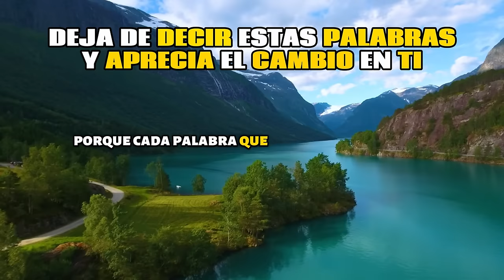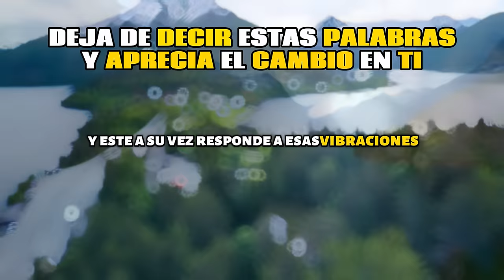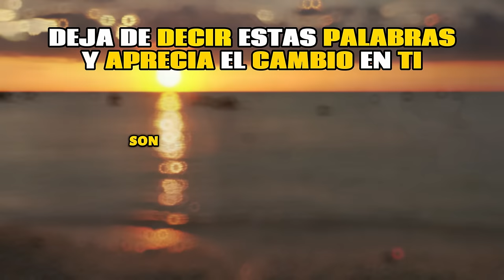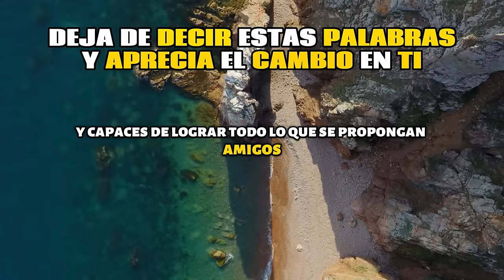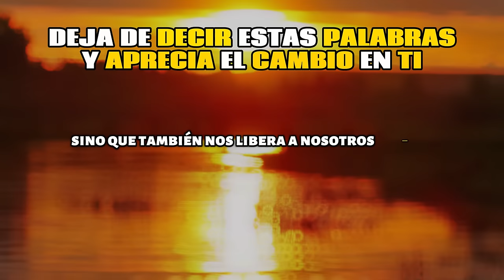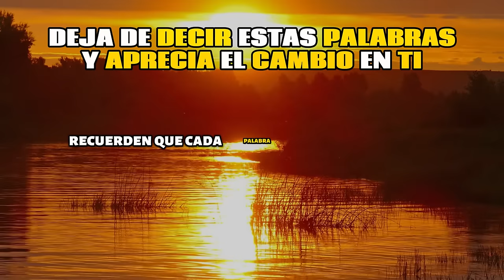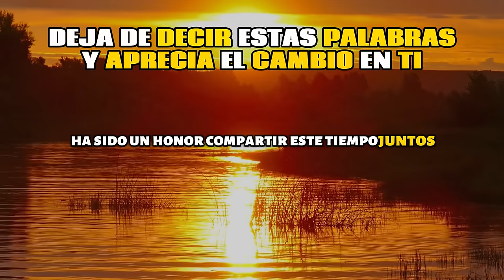¡CONFIRMADO! 5 COSAS QUE NO DEBES DECIR PARA ATRAER LO QUE QUIERES | CONNY MÉNDEZ LEY DE ATRACCIÓN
¡Descubre los secretos revelados en este video sobre la Ley de Atracción con Conny Méndez! En "¡CONFIRMADO! 5 COSAS QUE NO DEBES DECIR PARA ATRAER LO QUE QUIERES," desentrañamos las claves esenciales para manifestar tus deseos con éxito. Con insights exclusivos de Conny Méndez, experta en la Ley de Atracción, este video te proporcionará las herramientas necesarias para potenciar tu capacidad de atracción.

Beneficios para la audiencia:

Conoce las trampas verbales: Aprende las 5 frases que podrían estar sabotando tus esfuerzos en la manifestación y descubre cómo evitarlas para atraer positivamente lo que deseas.

Optimiza tu comunicación interna: Descubre cómo modificar tu diálogo interno para alinear tus pensamientos con tus metas, desbloqueando así el poder de la atracción en tu vida cotidiana.

Domina la energía positiva: Aprende técnicas prácticas para mantener una vibración positiva, esencial para atraer experiencias y oportunidades favorables a tu camino.

Entiende el impacto de tus palabras: Con ejemplos concretos, Conny Méndez te guiará a través de la importancia de las palabras en el proceso de atracción, ayudándote a crear afirmaciones poderosas y efectivas.

Aplica la Ley de Atracción en tu día a día: Obtén consejos prácticos y ejercicios específicos que podrás implementar inmediatamente para empezar a atraer lo que deseas en tu vida.

¡No te pierdas este video revelador que cambiará tu perspectiva sobre la Ley de Atracción! ¡Haz clic ahora para transformar tus pensamientos y manifestar la vida que mereces! ✨🌟

ATRAE DINERO, SALUD Y RIQUEZA CON CONNY MENDEZ